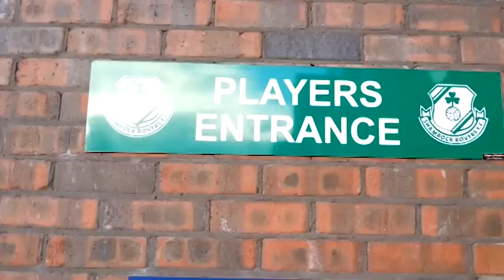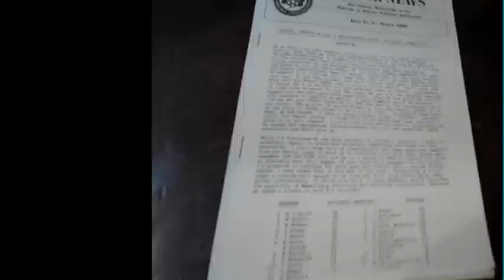Skelocrats: Beat Your Buddies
Song taken from the EP Hot Yoga and from The Complete Skelocrats compilation.
The song deals with the serious matter of the competitive Subbuteo scene in Ireland in the early 90s.
Written and recorded by Padraig Cooney. It is sung by Paddy Hanna.
Video made by Jonny Fun and Padraig Cooney.

Here are the lyrics:

BEAT YOUR BUDDIES
To Easons I did ride
From the wilds of Templeogue to keep a noon appointment
With a mystery opponent
At the flick-to-kick fantasia

With Eunan in my sights
Giant of the Spring newsletter, incomplete and driven
Polishing his first eleven
Kasparov on green cloth

You can beat your buddies
But the real thing's tough
When your fingernails aren't long enough

No longer can I play
Babyish with buoyancy in four-four-two formation
Like my cruel initiation
Underneath the Tolka main stand